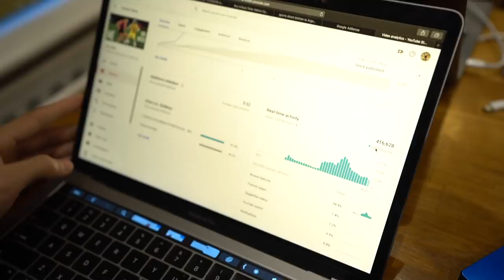INTERNATIONAL ARM DAY IN LONDON! || Tristyn Lee VLOG #1